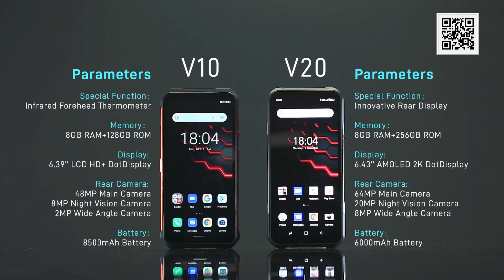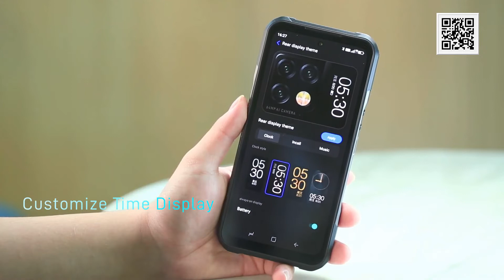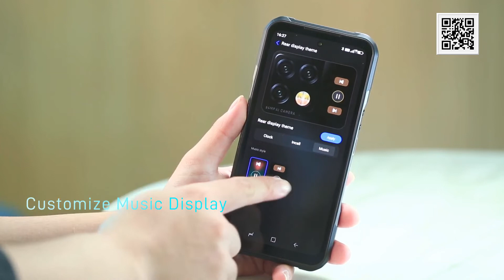Conheça: Doogee v20 duplo 5g 8gb + 256gb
O rei dos telefones rústicos

6.43 ''AMOLED FHD DotDisplay

Inovador Visor Traseiro

SONY®Imx350 20mp câmera de visão noturna